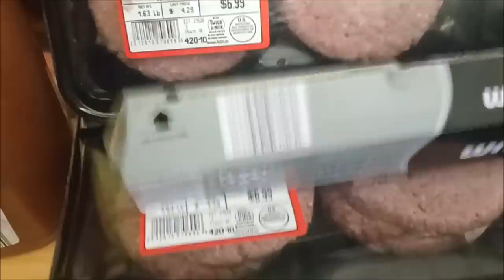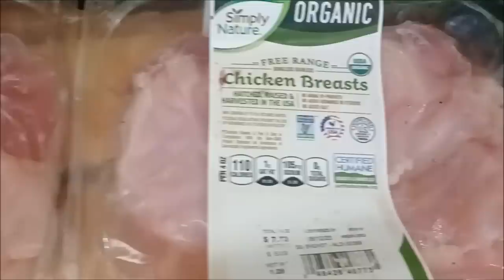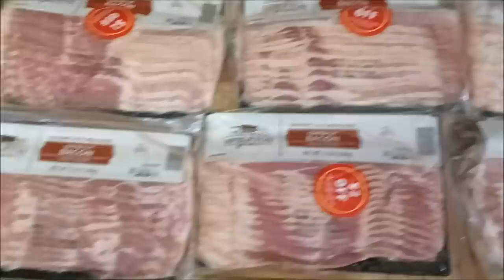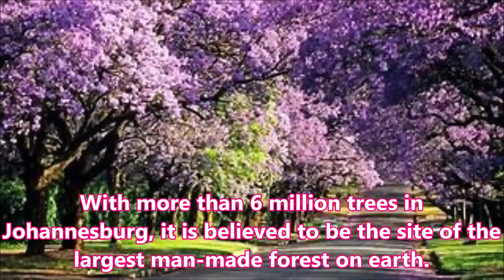THEY UNLOCKED THE DUMPSTER!!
"Give me six hours to chop down a tree and I will spend the first four sharpening the axe." ~ Abraham Lincoln